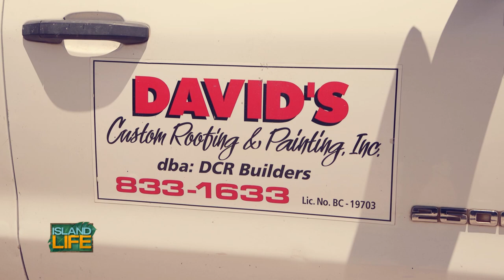Best Of Hawaii 2023: David's Custom Roofing & Painting | ISLAND LIFE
David's Custom Roofing & Painting has been serving the community since 1980 and they were voted as a finalist in this year's Best Of Hawaii.